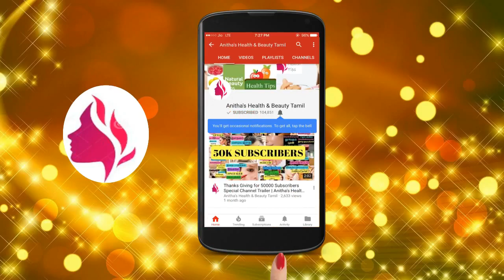மொத்த அழகிற்கும் இந்த ஒரு பழம் போதும் How to use lemon for face | Tamil beauty tips